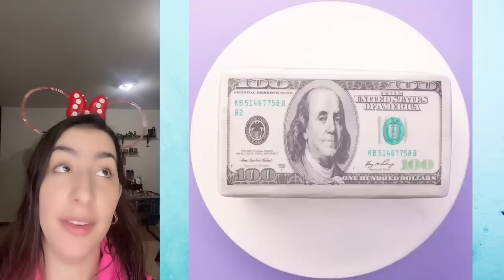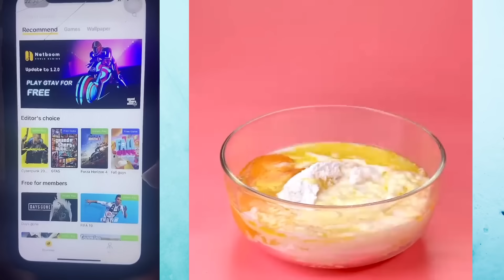1 hora De los Mejores Tiktoks de @Leidys Sotolongo 🤣 Storytime Con Pastel parte #55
1 hora De los Mejores Tiktoks de @Leidys Sotolongo 🤣 Storytime Con Pastel parte #55